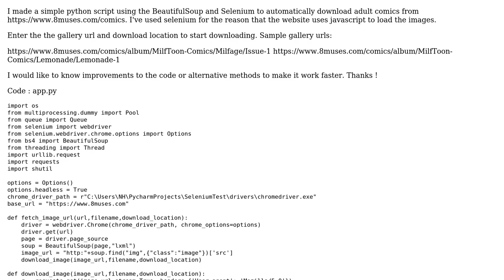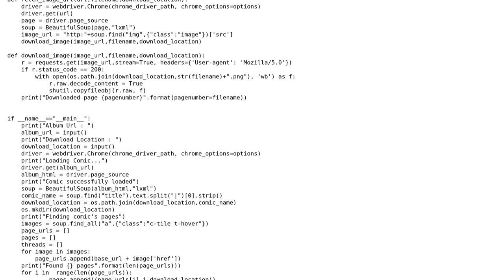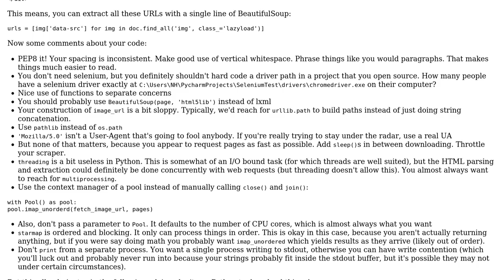Code Review: Python script to download adult comics from 8muses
With thanks & praise to God, and with thanks to the many people who have made this project possible! | Content (except music & images) licensed under CC BY-SA | Music | Images & others | With thanks to user N_H1922 user Bailey Parker and the Stack Exchange Network Trademarks are property of their respective owners. You are responsible for your own actions.